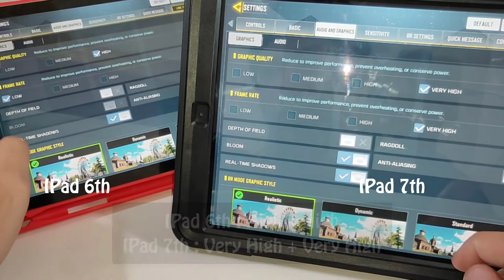IPad 7th Generation VS IPad 6th Generation - Call Of Duty ( Test Gaming )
And We Before Tested Gaming On IPad 6 PUBG And IPad 7 PUBG ( IPad 6th gen VS IPad 7th gen PUBG )

Enjoy Watching With IPad 6th Generation VS IPad 7th Generation Video ...

About Us :
Welcome To Gaming Tech Pro Channel For Gaming & Tech ( Android Gaming / IOS Gaming & PC Gaming ) Like Call Of Duty Mobile - PUBG ( Player Unknown Battlegrounds ) ( PUBG Mobile ) - Fortnite - Minecraft And Others ...

Enjoy Ur Time With Gaming Tech Pro Channel ...

Best Wishes ❤